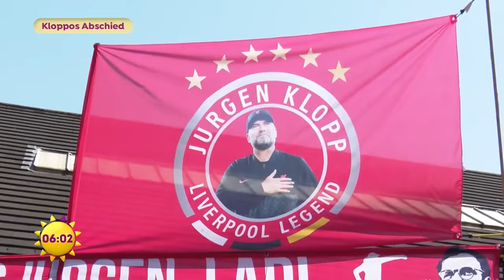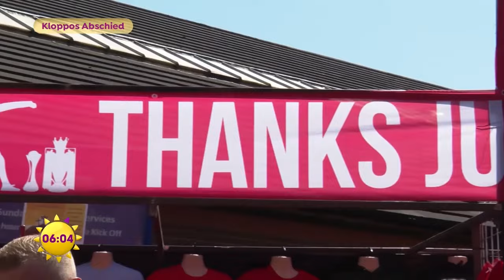Ein letzter Torjubel, ein letztes Saison-Spiel: Kloppos Abschied | SAT.1 Frühstücksfernsehen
Ein letzter Torjubel, ein letzter Fan-Gesang, ein letztes Saison-Spiel: Das Ende der Ära von Jürgen Klopp! Der von 2015 bis 2024 amtierende Cheftrainer des FC Liverpools geht in den Ruhestand. Ein emotionaler Abschied einer Legende. Mehr dazu hier!